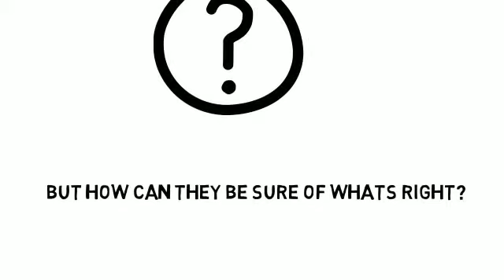Want to Sell Your Home? PHA Realty Group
Looking to sell your House? Don't know where to start? Don't want to pay thousand of Dollars ? if you answer at least one of these questions YES...then you need to call me Cesar Khandjian.